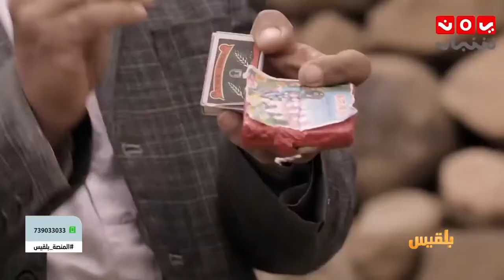المسلسلات والبرامج الرمضانية.. إنتاج متواضع وآراء متباينة | تقرير :عمر النهمي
الواضح أن هناك مشكلةً حقيقية لدى المنتج اليمني في إنتاج دراما جادة، وتم اللجوء الى الكوميديا التي بدت بنظر الكثير فقيرةً في الإبداع.. أمرٌ رأى فيه الكثيرُ من المتابعين أن له أسبابا كثيرة، أهمها أزمة في النصوص وافتقار للمعالجة الفنية الجادة، بالإضافة إلى شحة الموارد والداعمين. وهي أسباب حصرت الدراما اليمنية والبرامج الرمضانية بين محاولة استغلال الموسم الرمضاني للكسب ومَلءِ الفارغ في الخارطة البرامجية ليس أكثر وبين الاستمرار على ذات النسق...